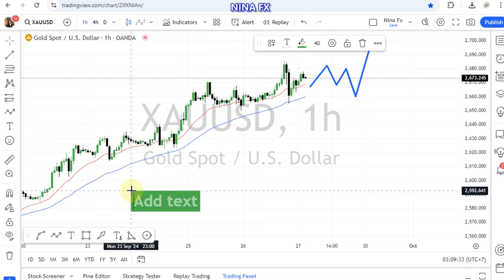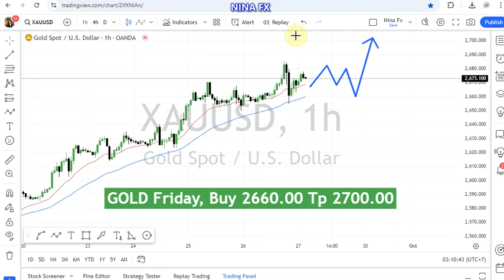Gold Technical Analysis for September 27, 2024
The Gold pair on the H1 chart is in an upward condition, the estimated potential for the next move is to increase between the levels of 2660.00 and 2700.00 in the forecast.